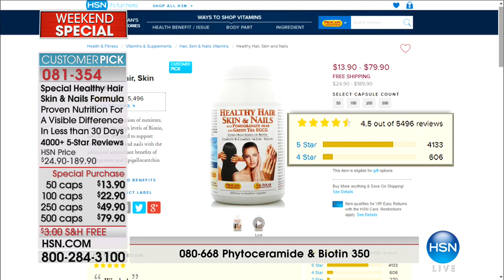Healthy Hair, Skin and Nails 50 Capsules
Andrew Lessman Healthy Hair, Skin and Nails
Andrew Lessmans Healthy Hair, Skin and Nails is a uniquely comprehensive blend of nutrients to promote the healthiest appearance and growth of our hair,...